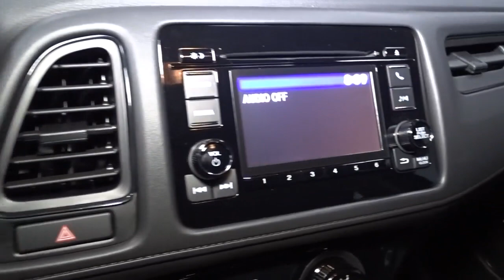2022 Honda HR-V Hillside, Newark, Union, Elizabeth, Springfield, NJ 225688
2022 Honda HR-V available in Hillside, New Jersey at Route 22 Honda. Servicing the Newark, Union, Elizabeth, Springfield, NJ area.

The Smart Way To Buy! Are you tired of hidden fees and bogus rates ruining your search process? Now there's a way to avoid all of the nonsense. Introducing the smart way to buy from Route 22 Auto's. The advantages of the smart way to buy are endless. There is no pressure throughout your search. You can finally feel at ease when purchasing a car. Since there are no hidden fees, there are no surprises or gimmicks revealed when you finally make a decision. Route 22 Autos salespeople are direct and value your time, so there is no back and forth or confusion. They know it's necessary for you to feel comfortable during the buying process and want to be trusted. The smart way to buy is smart for a reason. The team at Route 22 Auto's does Internet research every day to discover the right price for you. They make sure to look at competitors' pricing and numbers from industry experts so you can feel confident that you're getting the best offer possible. The main factors that contribute to your final cost are market value, product availability, days' supply in the market and the product age, color and equipment. It's easy to feel secure with the smart way to buy. Want more room? Want more style? This Honda HR-V LX is the vehicle for you. Save money at the pump with this fuel-sipping Honda HR-V. When driving an all wheel drive vehicle, such as this Honda HR-V LX, superior acceleration, traction, and control come standard. You could keep looking, but why? You've found the perfect vehicle right here.
1 LCD Monitor In The Front,Integrated Roof Antenna,Audio Theft Deterrent,Radio w/Seek-Scan, Clock and Steering Wheel Controls,Radio: AM/FM Stereo Audio System (160-Watt) -inc: 4 speakers, 5 color LCD screen, Bluetooth HandsFreeLink and streaming audio, Radio Data System (RDS), Speed-Sensitive Volume Compensation (SVC) and 1 front 1.0-amp USB audio interface,Clearcoat Paint,Dark Chrome Grille,Tires: 215/55R17 94V AS,Fully Galvanized Steel Panels,Body-Colored Power Side Mirrors w/Manual Folding,Body-Colored Rear Bumper w/Black Rub Strip/Fascia Accent,Lip Spoiler,Body-Colored Door Handles,Liftgate Rear Cargo Access,Black Side Windows Trim,Compact Spare Tire Mounted Inside Under Cargo,Tailgate/Rear Door Lock Included w/Power Door Locks,Fixed Interval Wipers,LED Brakelights,Auto Off Projector Beam Halogen Daytime Running Headlamps,Black Wheel Well Trim,Body-Colored Front Bumper,Fixed Rear Window w/Fixed Interval Wiper and Defroster,Steel Spare Wheel,Wheels: 17 Silver-Painted Alloy,Light Tinted Glass,2 12V DC Power Outlets,Driver Foot Rest,Remote Releases -Inc: Mechanical Fuel,Glove Box,Cruise Control w/Steering Wheel Controls,Rear Cupholder,6-Way Driver Seat -inc: Manual Recline and Fore/Aft Movement,Front Bucket Seats -inc: manual height adjustment for driver's seat and adjustable head restraints,4-Way Passenger Seat -inc: Manual Recline and Fore/Aft Movement,Urethane Gear Shifter Material,Cargo Space Lights,Remote Keyless Entry w/Integrated Key Transmitter, Illuminated Entry and Panic Button,Manual Tilt/Telescoping Steering Column,Fade-To-Off Interior Lighting,Day-Night Rearview Mirror,Delayed Accessory Power,Perimeter Alarm,Air Filtration,Power Rear Windows,Front Cupholder,Carpet Floor Trim,Sliding Front Center Armrest,Interior Trim -inc: Leatherette Instrument Panel Insert and Chrome/Metal-Look Interior Accents,Gauges -inc: Speedometer, Odometer, Tachometer, Trip Odometer and Trip Computer,Manual Air Conditioning,Full Cloth Headliner,Power 1st Row Windows w/Driver 1-Touch Up/Down,Driver / Passenger And Rear Door Bins,Engine Immobilizer,Driver And Passenger Visor Vanity Mirrors,Outside Temp Gauge,HVAC -inc: Underseat Ducts,1 Seatback Storage Pocket,Front Map Lights,Cloth Seat Trim,Full Carpet Floor Covering -inc: Carpet Front And Rear Floor Mats,Trip Computer,60-40 Folding Split-Bench Front Facing Manual Reclining Fold Forward Seatback Rear Seat,Seats w/Cloth Back Material,Manual Adjustable Rear Head Restraints,Full Floor Console w/Covered Storage and 2 12V DC Power Outlets,Cargo Area Concealed Storage,Power Door Locks w/Autolock Feature,Analog Appearance,Transmission: Continuously Variable w/Sport Mode,13.2 Gal. Fuel Tank,Strut Front Suspension w/Coil Springs,Automatic Full-Time All-Wheel,Permanent Locking Hubs,Torsion Beam Rear Suspension w/Coil Springs,Front And Rear Anti-Roll Bars,850# Maximum Payload,Single Stainless Steel Exhaust,Electric Power-Assist Speed-Sensing Steering,Engine: 1.8L I-4 SOHC 16-Valve i-VTEC -inc: Eco Assist system,GVWR: 4,166 lbs,4-Wheel Disc Brakes w/4-Wheel ABS, Front Vented Discs, Bra